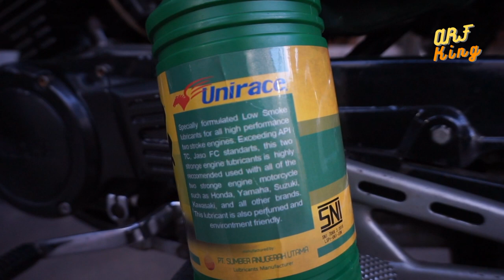Review Unirace sport 2t | review oli samping Unirace